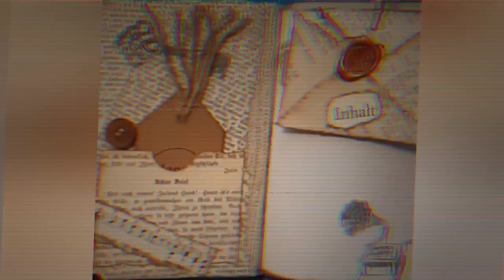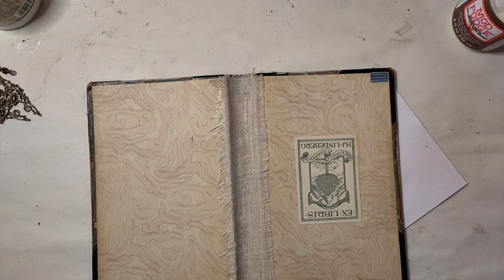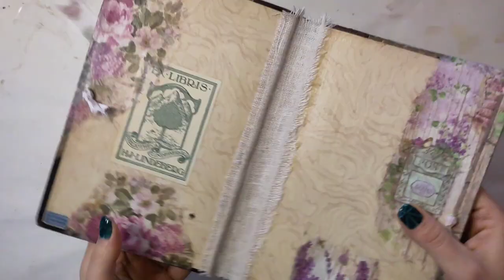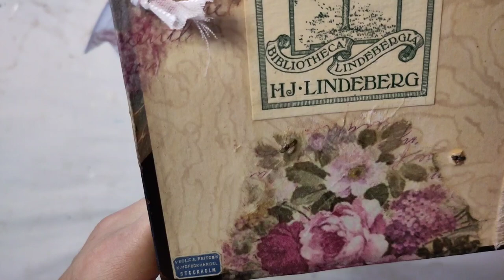Garten Botanik Junkjournal Altered Book für Tante Tine - 3. Cover poliert - Craft with me [deutsch]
In dieser Videoreihe erstelle ich Stück für Stück ein Garten Junkjournal für meine Tante Tine.
Feinschliff am Cover gibt es in diesem Video zu sehen.